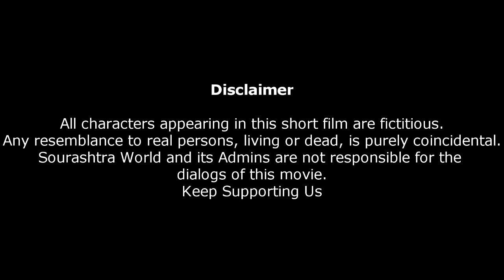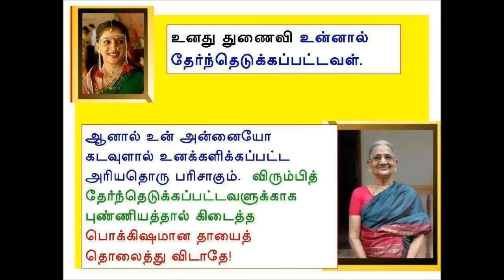Mai bap sourashtra short film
sourashtra sourashtraflims sourashtravideos sourashtrasongs sourashtraclips sourashtramovies palkar Again A Sourashtra Short FIlm from the peoples of Di vattho.
Dubbing :
P.S.Asha, Swarna, N.G. Gowtham, Ruppa Bala Chander.
Director of Photography : N.R.G.Rishi Kesan
Special Thanks : L.K.Venkatesh & Seenu
Editor : R.K.G.Kesava Raja
Directed by : N.G.Dinesh Babu